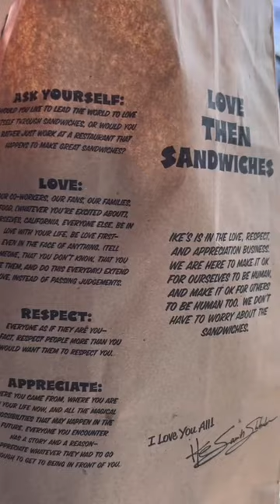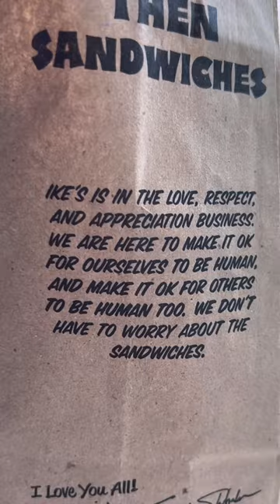Ike's Love & Sandwiches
Everyone's replaceable ... not Ike's tho, yall stay safe out there! 😮‍💨